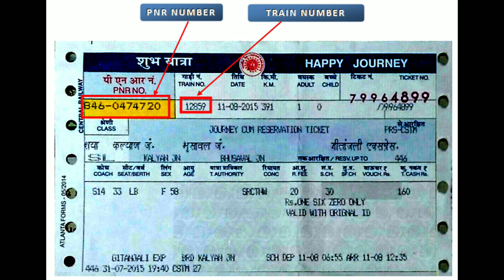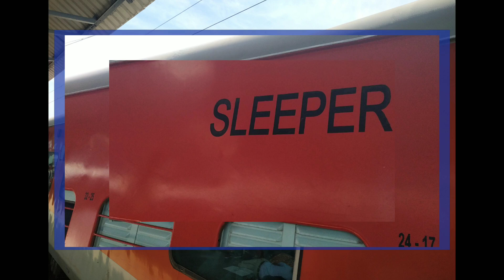Dhauladhar Express | 14035 Train | Delhi Sarai Rohilla To Pathankot | Train INformation | Mail Exp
यह वर्तमान में त्रि-साप्ताहिक आधार पर 14035/14036 ट्रेन नंबरों के साथ संचालित किया जा रहा है।

14035 / धौलाधार एक्सप्रेस की औसत गति 52 किमी / घंटा है और यह 9h 35 मीटर में 496 किमी को कवर करती है। 14036 / धौलाधार एक्सप्रेस की औसत गति 45 किमी / घंटा है और 11h 5 मीटर में 496 किमी शामिल है।

ट्रेन के महत्वपूर्ण पड़ाव हैं:

दिल्ली जंक्शन
दिल्ली किशनगंज
शकूरबस्ती
बहादुरगढ़
रोहतक जंक्शन
जींद जंक्शन
Sangrur
धूरी जंक्शन
लुधियाना जंक्शन
जालंधर छावनी जंक्शन
पठानकोट जंक्शन
कोच कम्पोजिट
ट्रेन में 110 किमी प्रति घंटे की अधिकतम गति के साथ मानक आईसीएफ रेक हैं। ट्रेन में 20 कोच हैं:

1 फर्स्ट एसी कम एसी -2 टीयर
1 एसी -2 सह एसी -3 टियर
3 एसी -3 टीयर
9 स्लीपर
4 सामान्य अनारक्षित
2 बैठने का सामान सामान रेक

The Dhauladhar Express is an express train belonging to Northern Railway zone that runs between [Sarai Rohilla] and Pathankot Junction in India. It is currently being operated with 14035/14036 train numbers on Tri-weekly basis.

The 14035/Dhauladhar Express has averages speed of 52 km/hr and covers 496 km in 9h 35m . The 14036/Dhauladhar Express has averages speed of 45 km/hr and covers 496 km in 11h 5m .

The important halts of the train are:

Delhi Junction
Delhi Kishanganj
Shakurbasti
Bahadurgarh
Rohtak Junction
Jind Junction
Sangrur
Dhuri Junction
Ludhiana Junction
Jalandhar Cantonment Junction
Pathankot Junction
Coach composite
The train has standard ICF rakes with maximum speed of 110 kmph. The train consist of 20 coaches :

1 First AC cum AC-2 Tier
1 AC-2 cum AC-3 Tier
3 AC-3 Tier
9 Sleeper
4 General Unreserved
2 Seating cum Luggage Rake